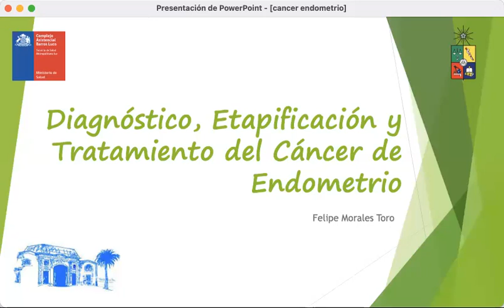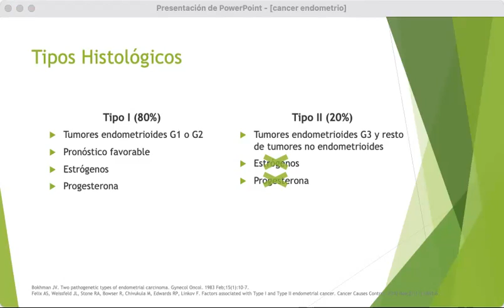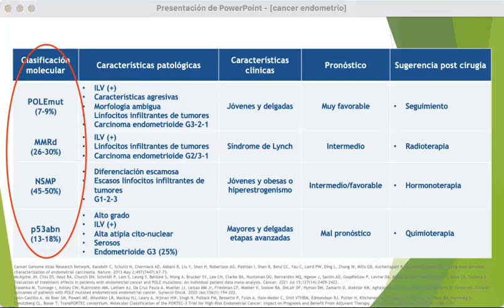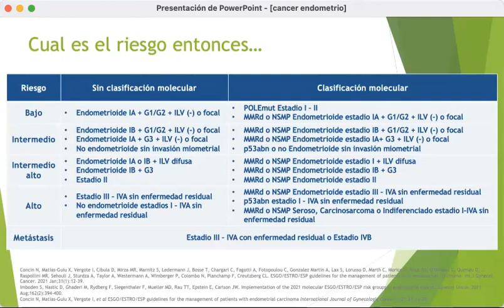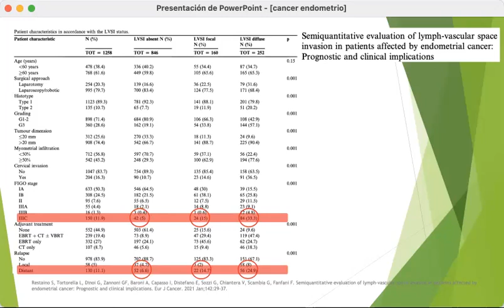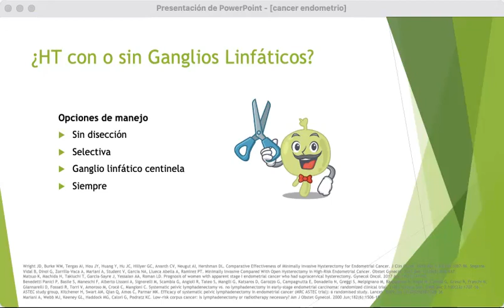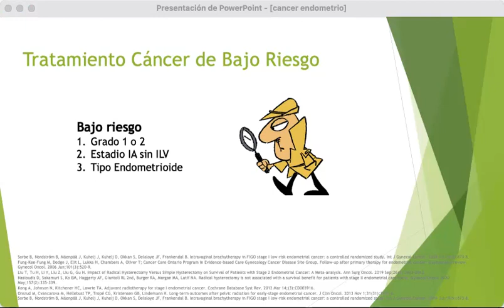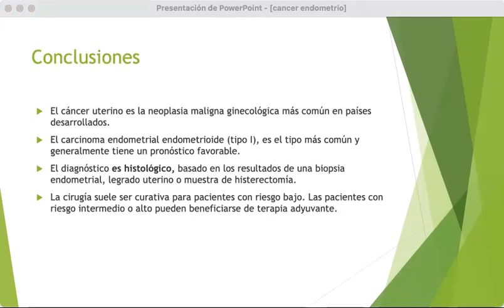CÁNCER DE ENDOMETRIO - DR. FELIPE MORALES TORO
Tema: Cáncer de Endometrio
Tipo: Seminario rotación
Presentador: Dr. Felipe Morales Toro